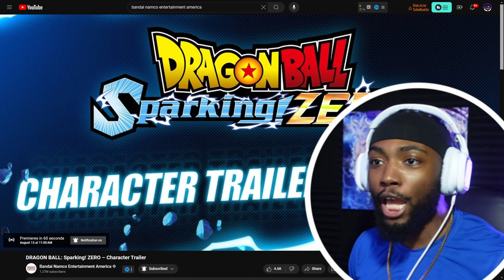Dragon Ball Sparking Zero – Cell Saga Trailer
We are getting closer to the time for Dragon Ball Sparking Zero to be released!